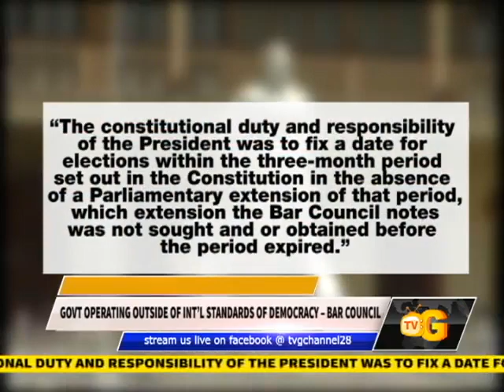GOVT OPERATING OUTSIDE OF INT’L STANDARDS OF DEMOCRACY – BAR COUNCIL